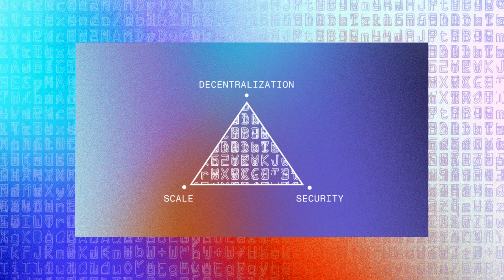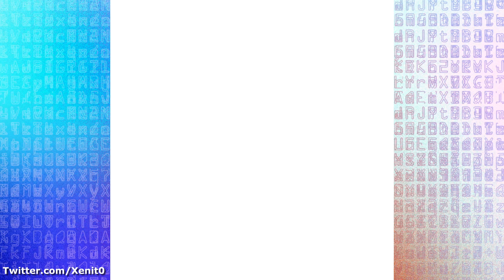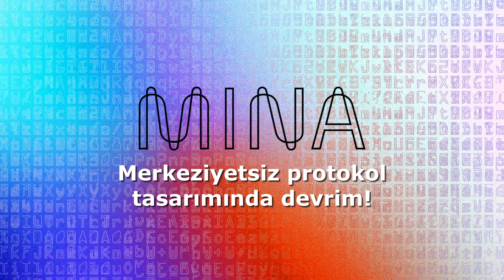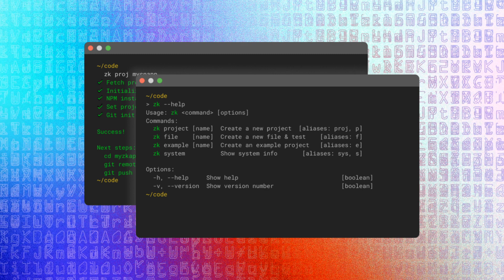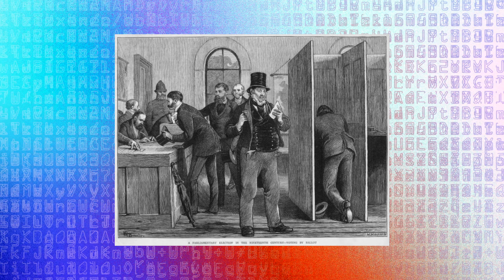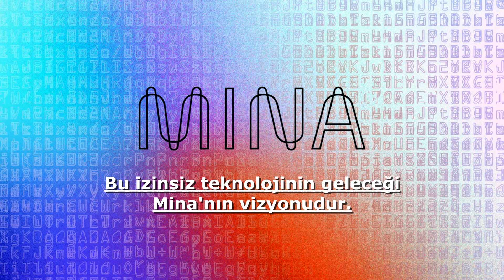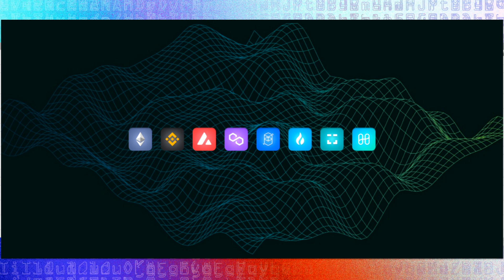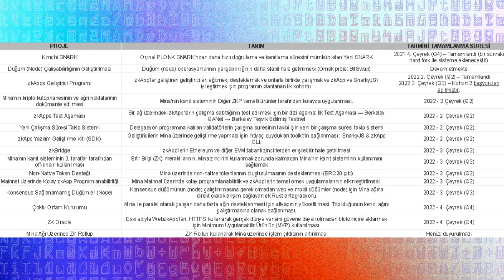Dünyanın en hafif blokzinciri Mina ile tanışın! Yeni Yol Haritası Yayınlandı! | Mina Protocol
Herkese merhaba bu videomuzda Mina Protokol'ü tanıyacağız ve güncellenen yeni yol haritası hakkında konuşacağız.

Twitter.com/GercekKriptocu
Twitter.com/Xenit0

0:00 Mina Protocol Tanıtım
12:01 Yeni Yol Haritası